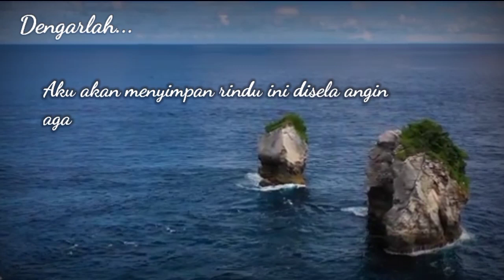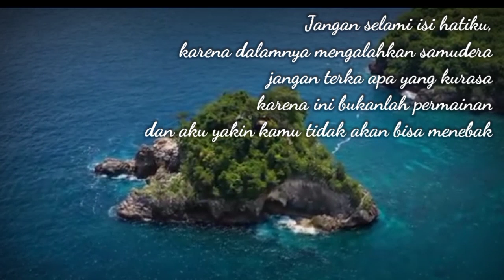rindu itu berat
pengantar rindu untuk mereka yang sedang jatuh cinta,cuma sekedar nasehat
nasehat
secoffee
mutiara menjelang tidur
obat Rindu